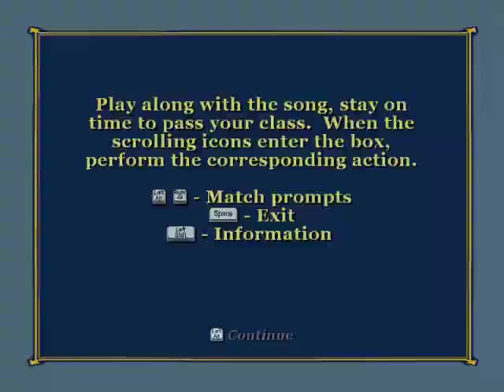Bully, Scholarship Edition, Chapter 2, Part 25 - End of Chapter 2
chapter 2 comes to a close